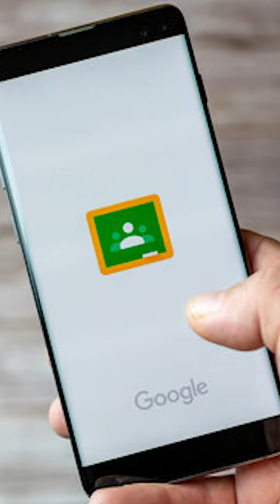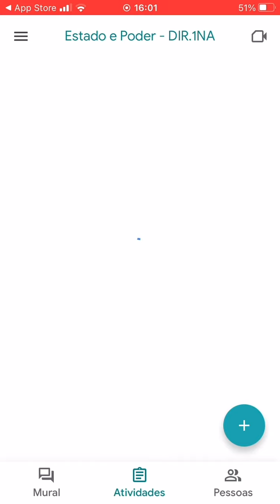Como instalar o App Google Sala de Aula (Classroom)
Se você é aluno de algum curso presencial, você deverá utilizar o aplicativo Classroom para realizar algumas tarefas. Importante antes de instalar o App é certificar que você já possuí acesso ao seu e-mail da FECAF.